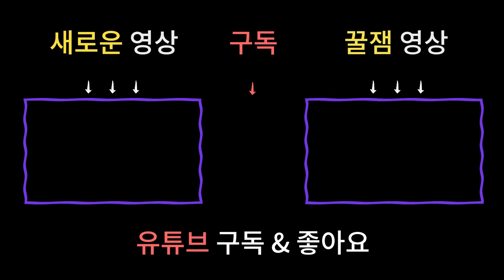재물운상승에 좋은 물건들 '이것' 모르면 말장 꽝!! / 남양주용한점집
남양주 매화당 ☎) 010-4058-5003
상담가능시간 : 09:00 ~ 21:00